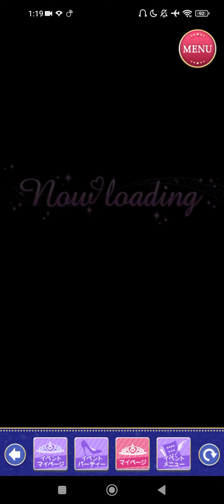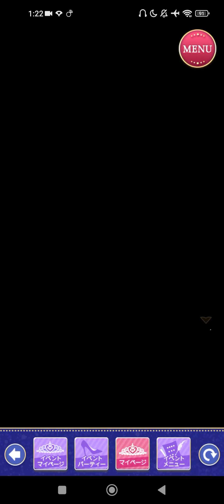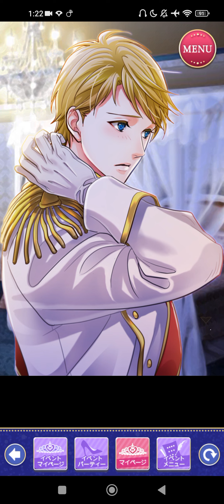[王子様EK] Henry ヘンリー [Sweet Birthday to Henry♥～カレに贈るプロポーズ～] Sweet Happy End(2023)👑🎂❣️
王子様のプロポーズ Eternal Kiss [王子様EK] Henry A. Spencer ヘンリー・Ａ・スペンサー